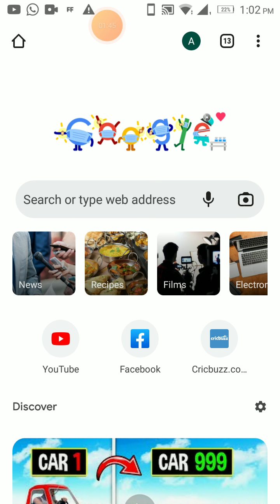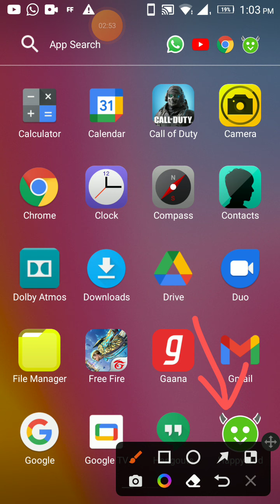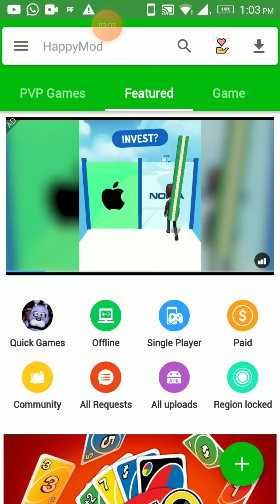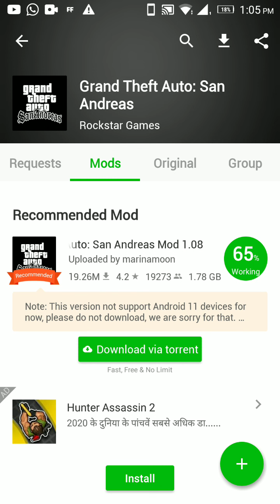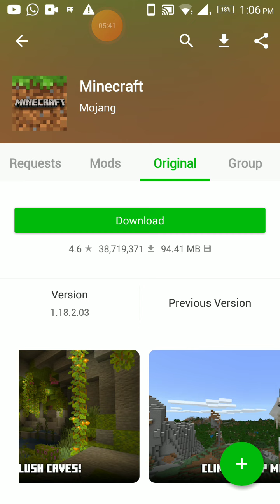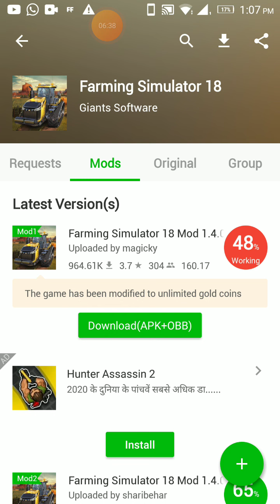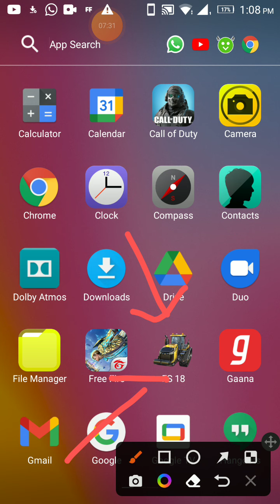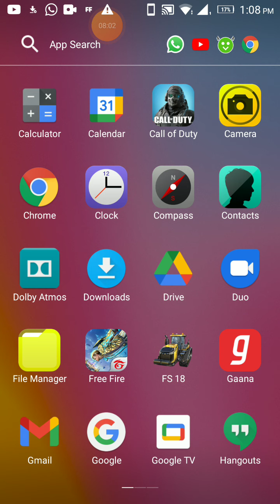verry verry helpful application